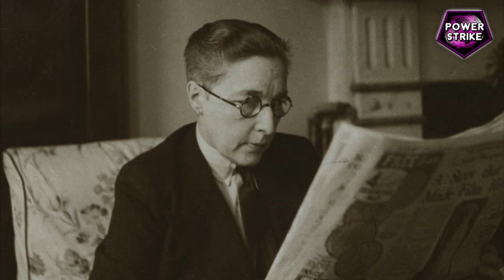Queer Culture - Radclyffe Hall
Queer Culture with Fernando do Vale.
Narration: Radio Power Strike (Reserved Rights).